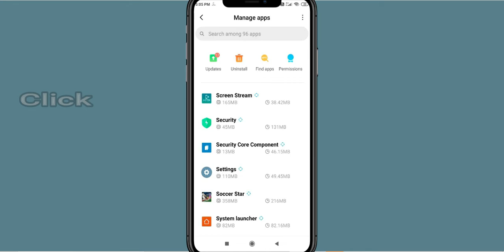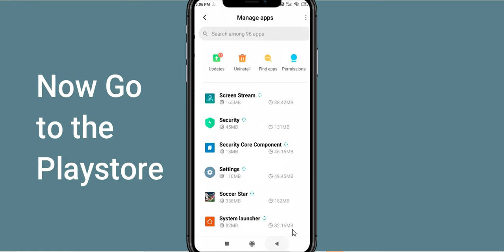Fix Soccer Super Star App Keeps Crashing | Fix Soccer Super Star App Keeps Freezing | PSA 24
In this video you will learn How To Fix "Soccer Super Star" App Keeps Crashing Problem Solved Android & Ios - Solve Soccer Super Star App Crash Issue If you are facing same problem in your android mobile phone then it will help you to get rid of this issue.
So, let's fix Soccer Super Star App Crash Issue.